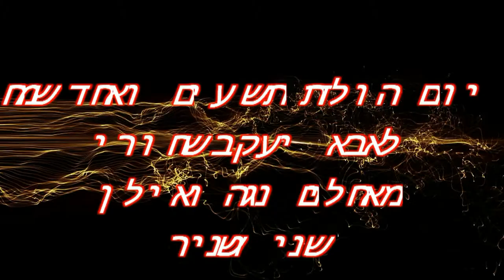Jacob Shchori 91 years old.mp4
מסיבת יום הולדת 91 לאבא וסבא יעקב שחורי, אצל אילן שחורי, ביום 24 באפריל 2011, (יום ההולדת 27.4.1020) - עד 120 .
משתתפים אילן ונגה,  הנכדים שני ושניר וההורים של נגה